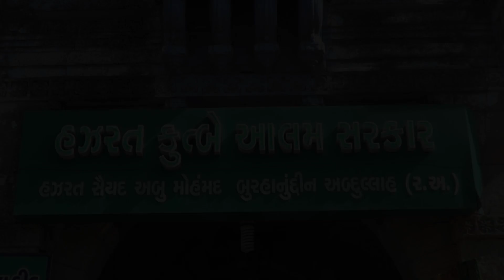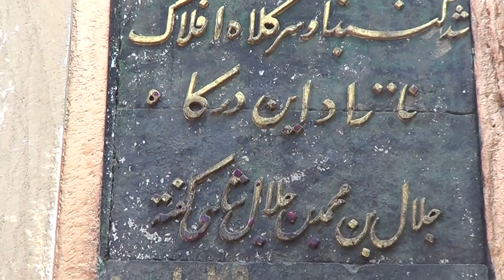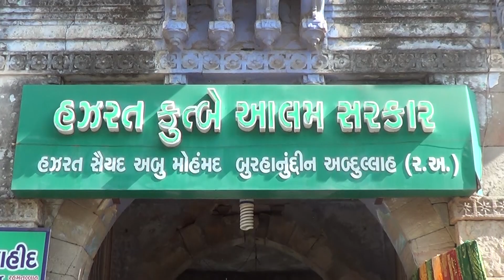Hazrat Kutb-e-Alam Sarkar | Vatva | Heritage City Ahmedabad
The Tomb of Hazrat Kutb-e-Alam Sarkar at Vatva, Ahmedabad is first erected by Sultan Qutbuddin and then Mahmud Begda built a huge mausoleum..with two storeys.